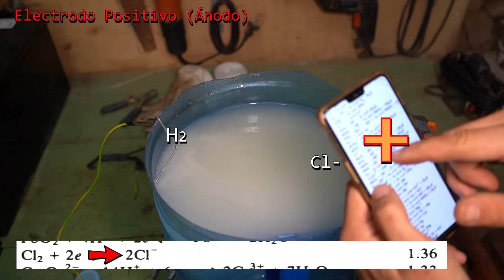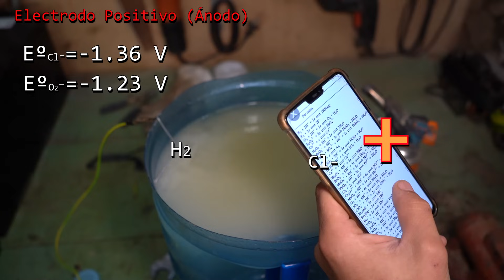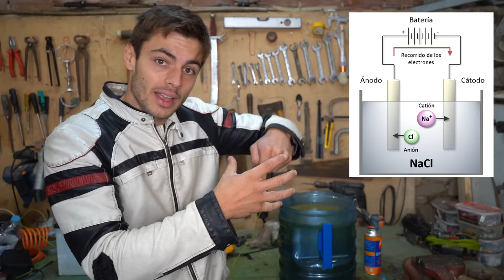QUÍMICA - Reacciones REDOX, Electrólisis, Pilas, Generador de Hidrogeno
En el 6:09 digo hidroxido de potasio y es hidroxido de sodio! NaOH
Y en el 14:48  le falta un 2 al H2O para que este ajustada.
Perdón, no me di cuenta cuando lo dije